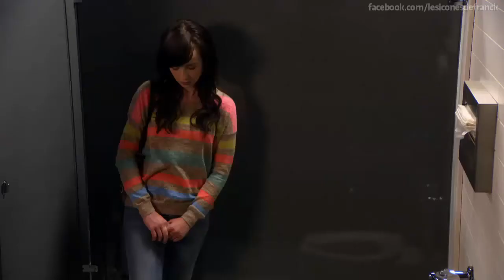Awkward S03B Promo VOSTFR (HD)